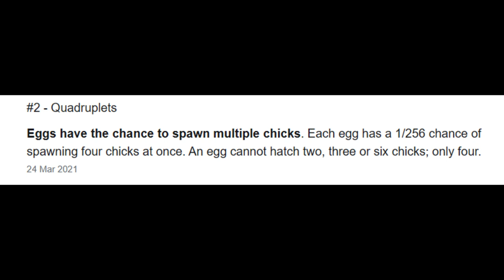QUADRUPLET CHICKENS!!! | Minecraft